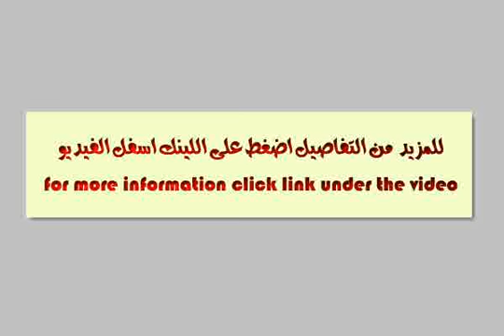140 متر لا فيستا الساحل الشمالي